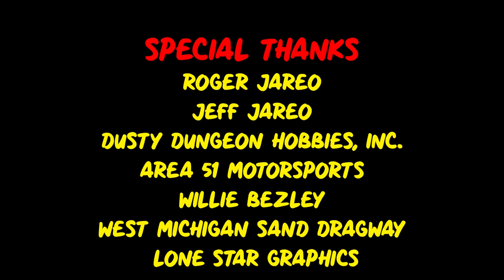Jeff Cook Wildman Adventures Episode 23 West Michigan Sand Dragway with Roger and Jeff Jareo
We talk with Roger and Jeff Jareo at the West Michigan Sand Dragway!